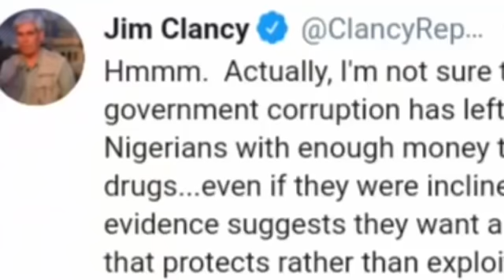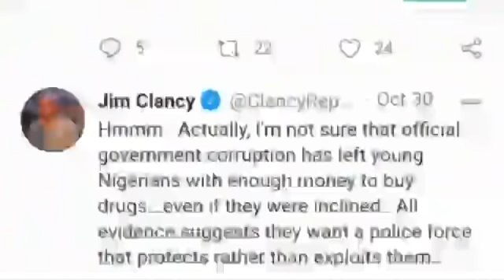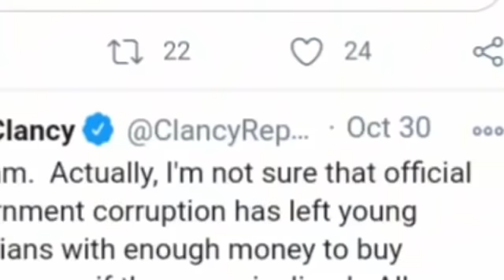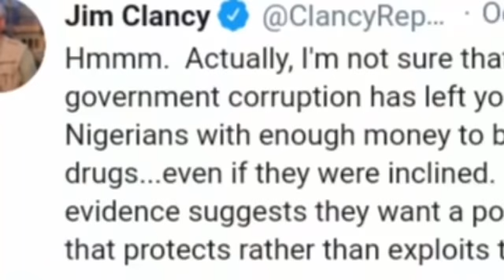American Journalist Sh0ck Nigerians With His Resp0nse, As Nigeria Leaders Get Clamp Backs.